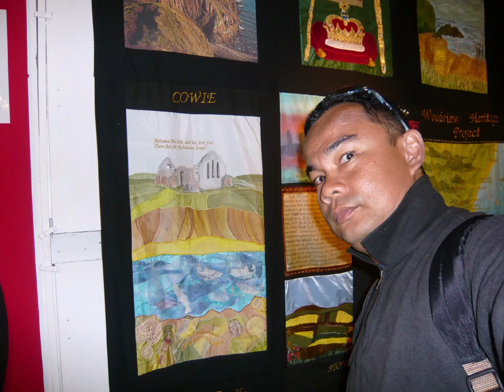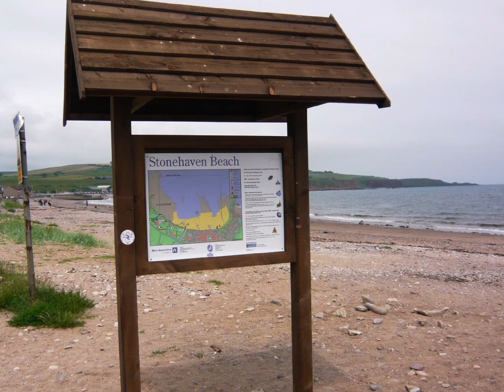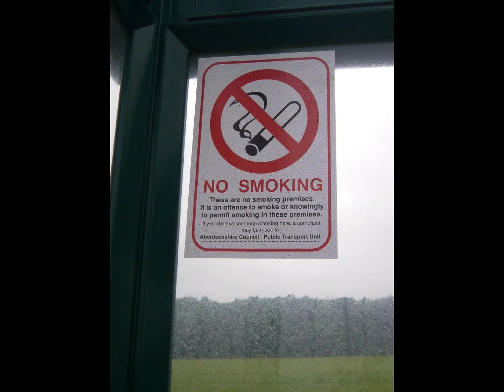Alhamdulillah 🏴󠁧󠁢󠁳󠁣󠁴󠁿 - Exploring solo Stonehaven in Scotland 🏴󠁧󠁢󠁳󠁣󠁴󠁿 in 2008